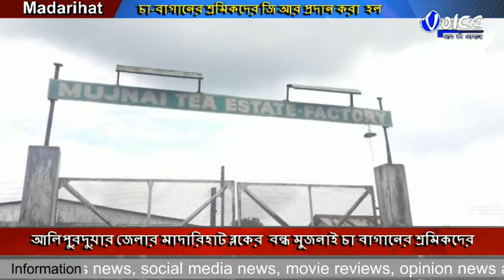আলিপুরদুয়ার জেলার মাদারিহাট ব্লকের বন্ধ মুজনাই চা বাগানের শ্রমিকদের ব্লক প্রশাসনের পক্ষ থেকে জি আর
আলিপুরদুয়ার জেলার মাদারিহাট ব্লকের  বন্ধ মুজনাই চা বাগানের শ্রমিকদের ব্লক প্রশাসনের পক্ষ থেকে  জি আর প্রদান করা  হল,এদিন মাসে ১২০টাকা করে তিন মাসের জি আর একত্রে ৩৬০টাকা দেওয়া হয়